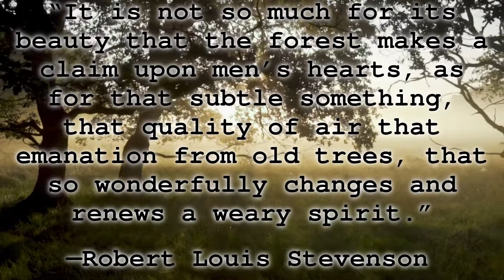Nature Quotes || #15 by Robert Louis Stevenson